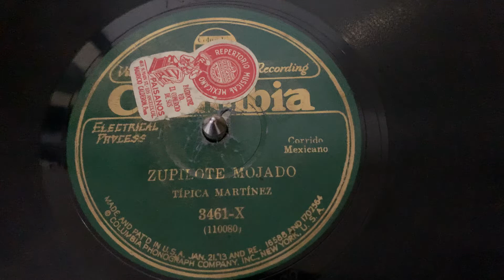“Zupieote Mojado” Tipica Martinez - Columbia 3461-X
“Zupieote Mojado”
Tipica Martinez
Columbia 3461-X